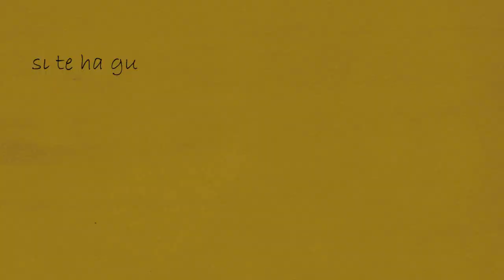Pincho de Golosinas - DIY - Candy Brochette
Para ver más ideas regalos: http:hazregalos.blogspot.com

Un práctico y bonito detalle para comunión, bautizo, cumpleaños o cualquier tipo de agasajo.
Espero que te guste y que me cuentes los resultados.